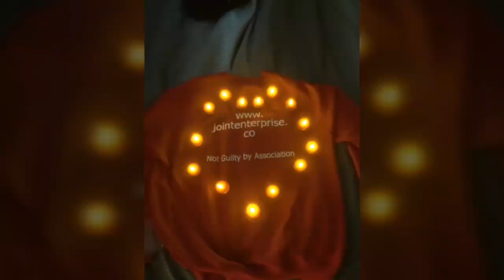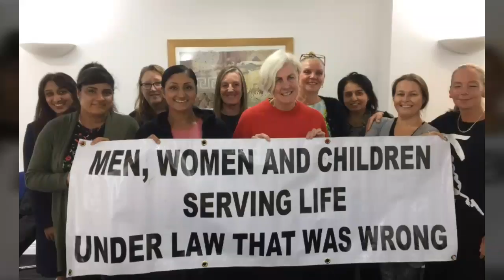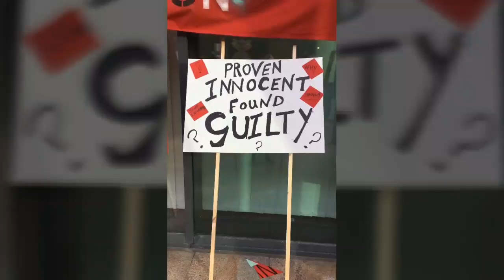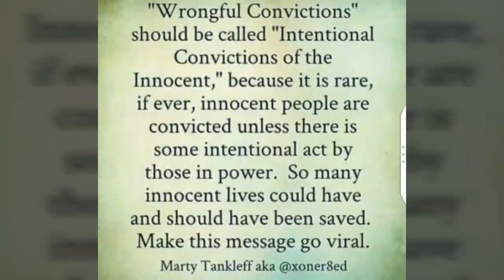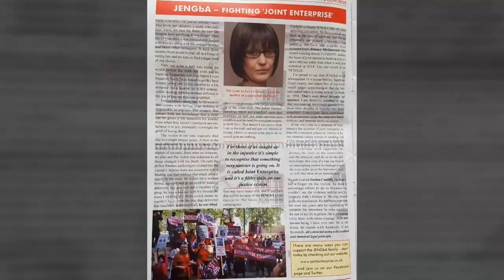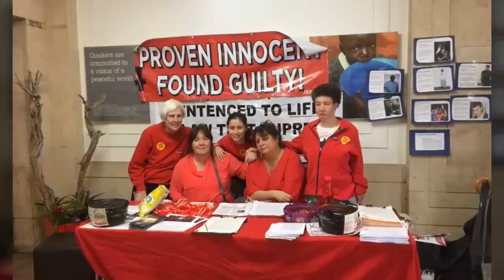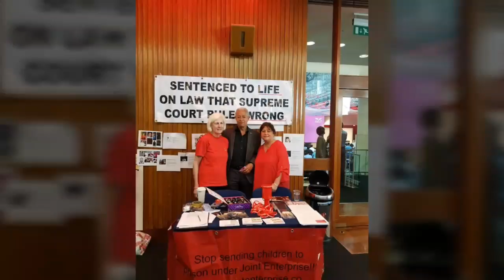Interview with co-founder of joint enterprise NOT guilty by association Jan Cunliffe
My latest vlog this time it's an interview with Jan Cunliffe the co-founder of joint enterprise NOT guilty by association aka JENGBA,

If you need there help or advice on Joint enterprise there details are below -